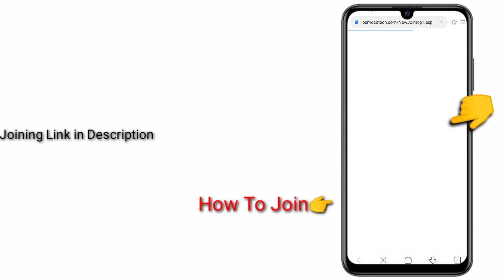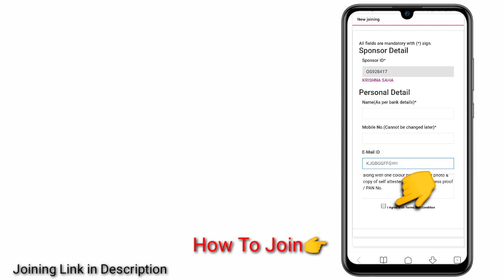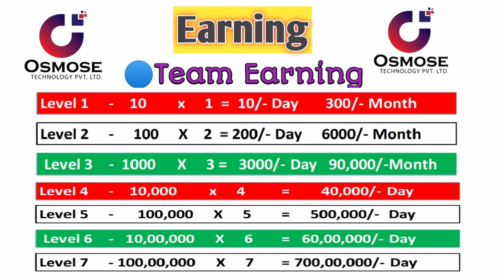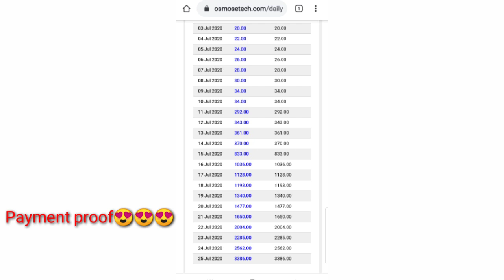Osmose plan | osmose technology full details in hindi | osmose technology pvt ltd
Hello guys
Is video m mai aaplogo ko bataunga Osmose plan | osmose technology full plan in hindi | osmos payment proof k bare maj details mai.
So video end tak zarur dekhe.

Topic explained in this video/related querry
osmose technology
osmose plan
osmose services
osmose kya hai
osmose se paisa kaise kamaye
osmose full plan in hindi
osmose company legal documents
osmose technology e commerce
osmose slambook
osmose technology pvt ltd
osmose joining
osmose payment proof
osmose earning
techz kk

Thanx for watching milte hai or ek new informative video k sath🖤